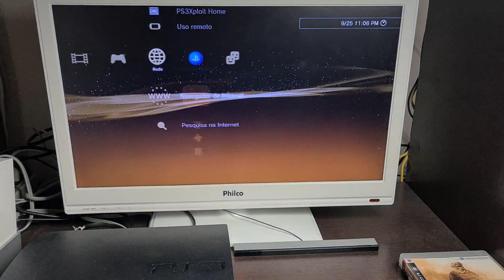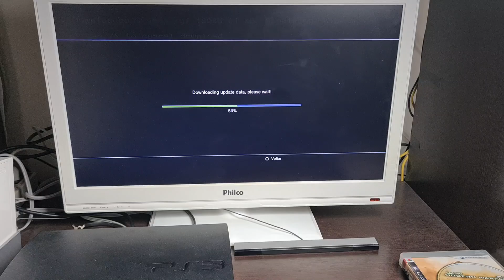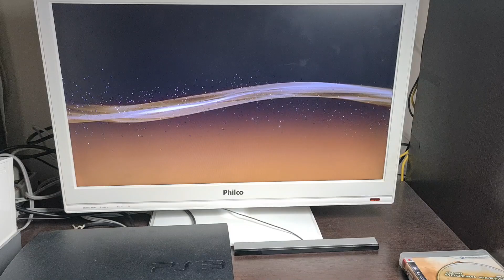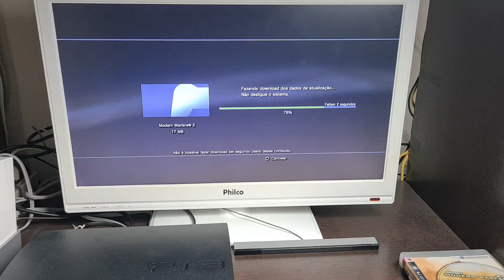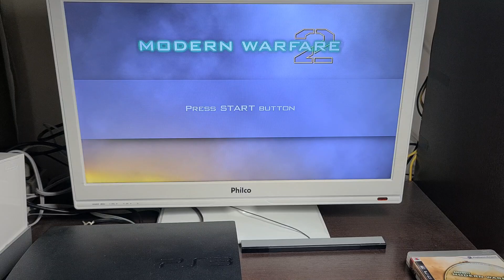JOGO CONGELA NA TELA PRETA NO PS3 DESBLOQUEADO - COMO CORRIGIR? TUTORIAL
Hoje mostro pra vocês como corrigir o problema da tela preta quando tenta abrir um jogo no ps3 desbloqueado. Método simples que resolve a maior parte dos problemas.